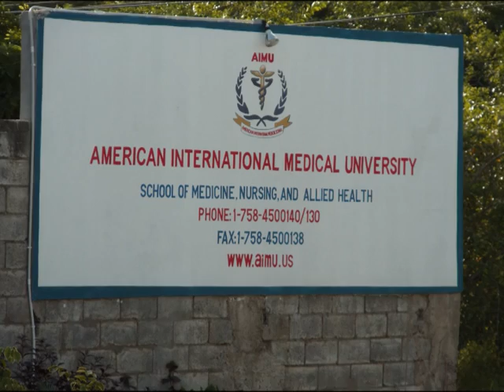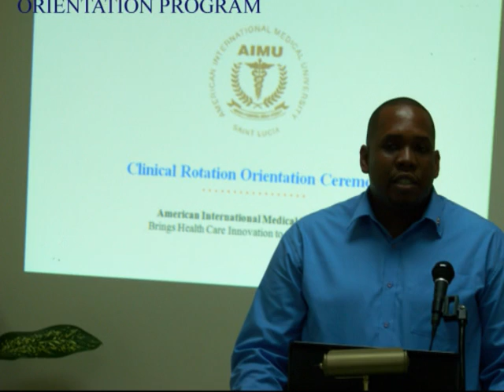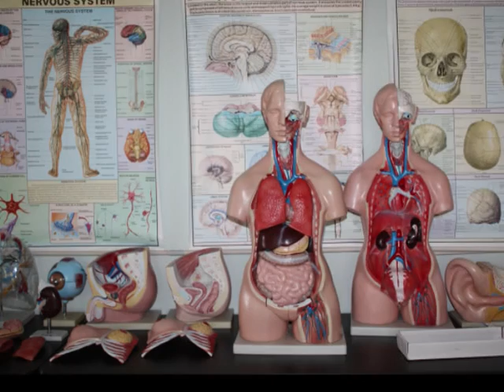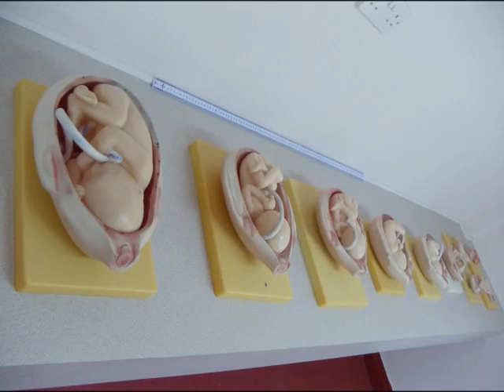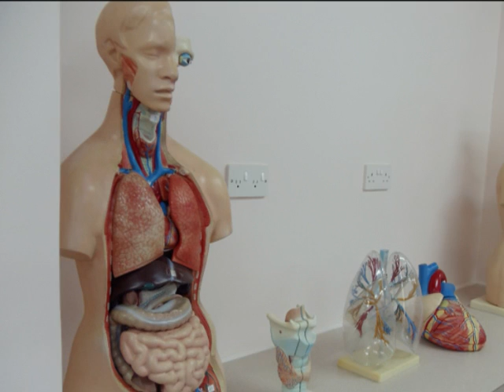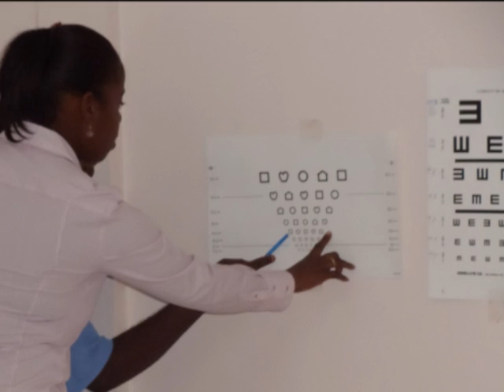American International Medical University Facilities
AIMU